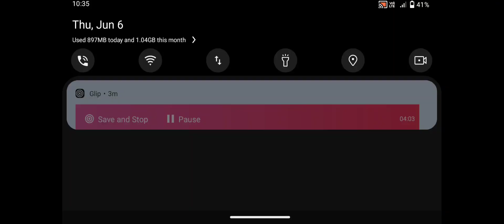Zombie Evil Kill 3 Dead City - Android Gameplay part 188